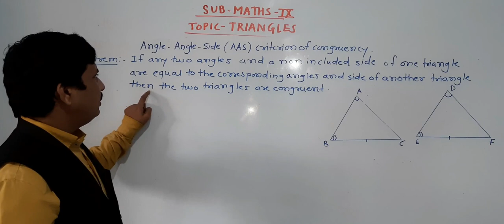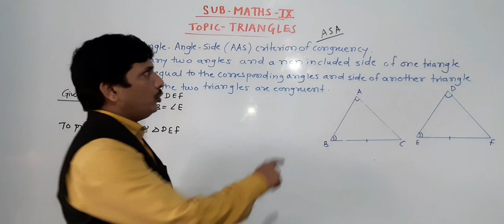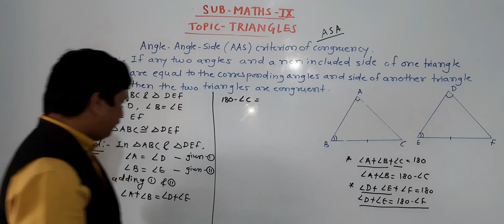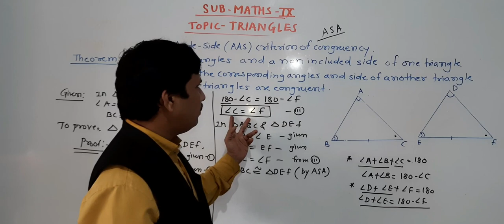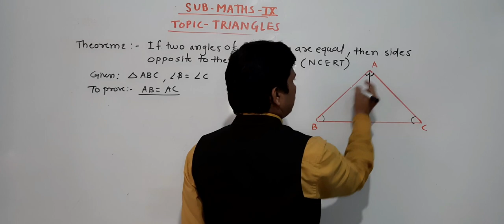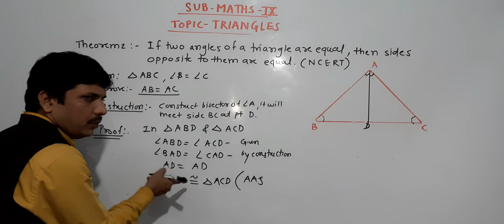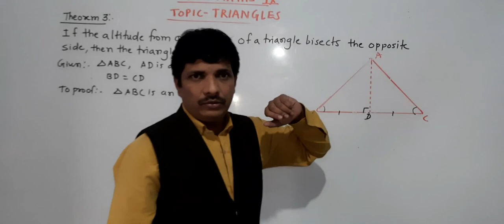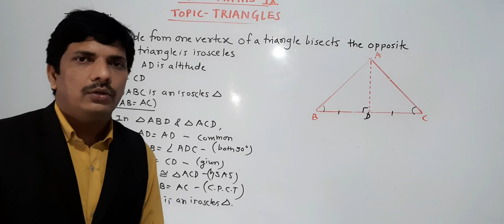TRIANGLES IX PART 8